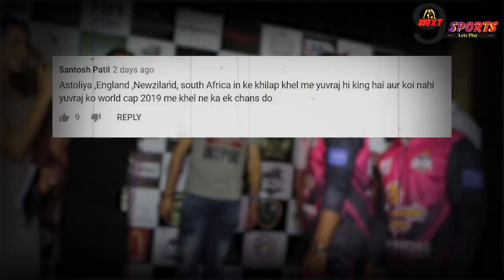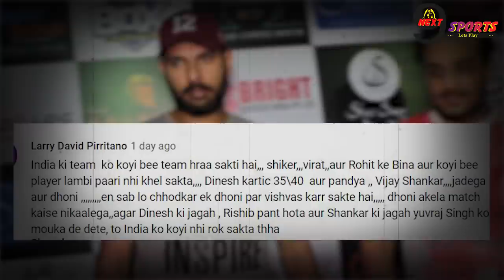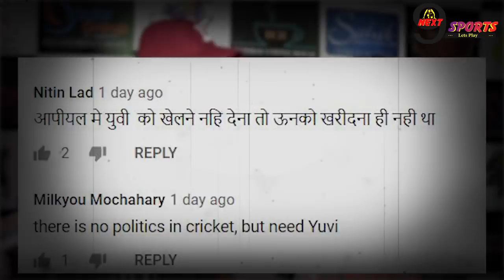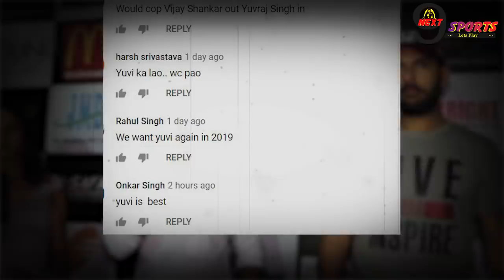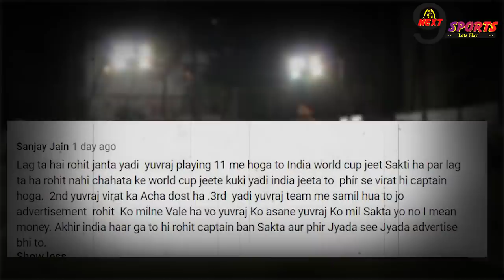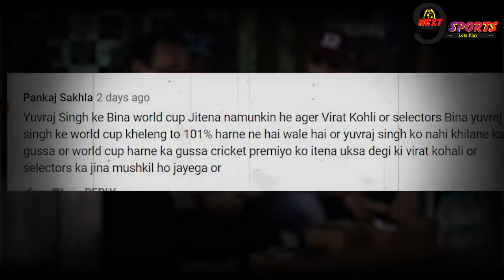BIG NEWS! विश्वकप में युवराज की वापसी पर BCCI ने दी बड़ी खुशखबरी, MIDDLE ORDER में मिलेगी जगह